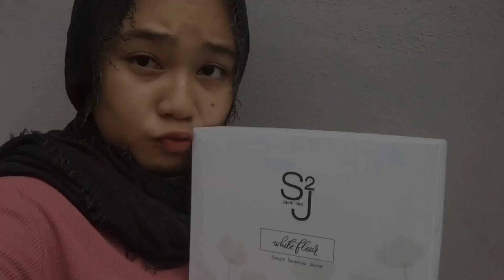S2J White Fleur Review Product 😱 || BY AINA MAISARA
🌈S2J White Fleur🌈
✅Halal Korean Skin Care
✅Manufactured locally at Halal and GMP certified factory
✅Clinically proven
✅For brighter and healthier skin

Mana nak dapat product nih?? Check Thiss Link now🌸🌸

❤️The S2J “White Fleur” skin brightening range is clinically proven to brighten the skin, based on a laboratory report that was conducted. The whitening range consists of the basic Korean skin care regimen set of four:

📌Cleansing Oil, 115ml, RM65
- Removes impurities, bacteria and dead skin cells for a clean and supple skin without stripping your skin.

📌Cleansing Gel, 115ml, RM60
-Create a light, rich lather to effectively cleanse face off residue, leaving skin feeling fresh and clean.

📌Toning Essence, 115ml, RM85
 - Double-nourishes the skin with moisture and nutrients with a calming and soothing effect.

📌Hydrating Moisturizer, 50ml, RM110
- Refreshing lightweight cream that boosts and locks hydration for a smooth and supple skin.

🦋First 💬 Of All, All my video only berdasarkan My pengalaman, Cadangan, Kefahaman, teknik, pendapat by my own self that i wanna share with you guys. So u know whats means right? 🦄 So yah, there its.